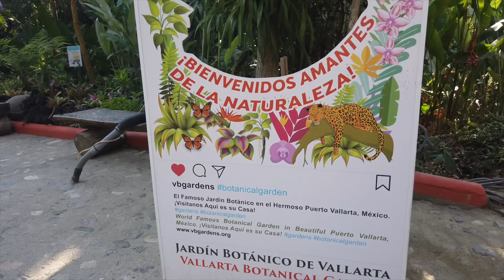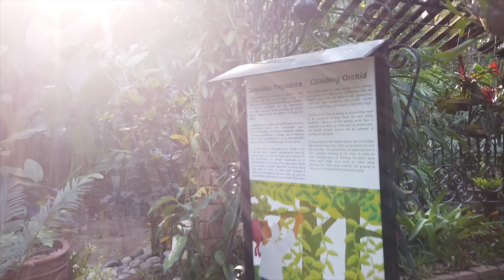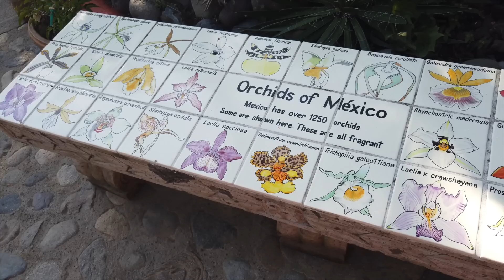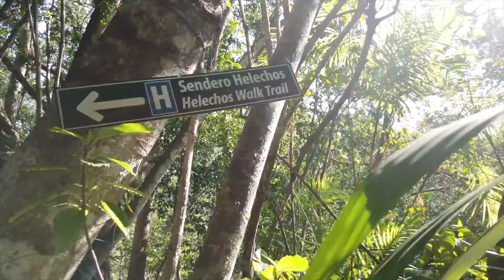Exploring The Puerto Vallarta BotanicalGardens In Mexico